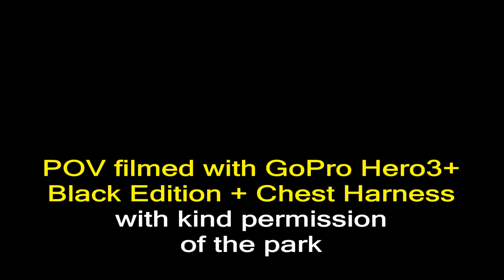Hyperion (HD Front Seat POV) - Energylandia Theme Park Poland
Hyperion is a Hyper Coaster from Intamin that has operated at Energylandia Theme Park in Zator, Poland, since 2018. With a first drop of 269ft it is one of the tallest coasters around and reaches speeds of over 88mph. Video features a complete front seat HD POV filmed during the European Coaster Club Party in Poland tour from May 2019. I really enjoyed this coaster, and the park is adding several coasters each year so it's a park that enthusiasts will want to visit!